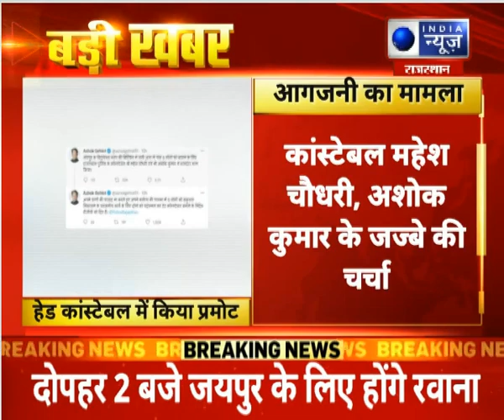Jaipur : CM ने DGP को दिए हेड कांस्टेबल बनाने के निर्देश , जयपुर के विधाधर नगर में आगजनी का मामला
Jaipur : CM ने DGP को दिए हेड कांस्टेबल बनाने के निर्देश , जयपुर के विधाधर नगर में आगजनी का मामला | India News Rajasthan